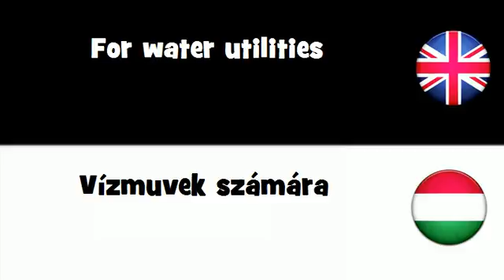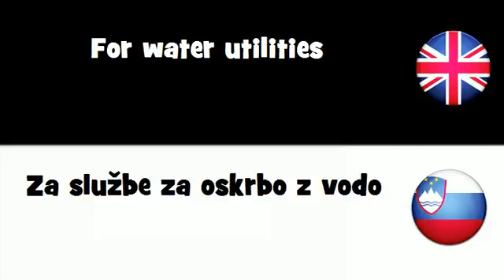SAY IT IN 20 LANGUAGES = For water utilities